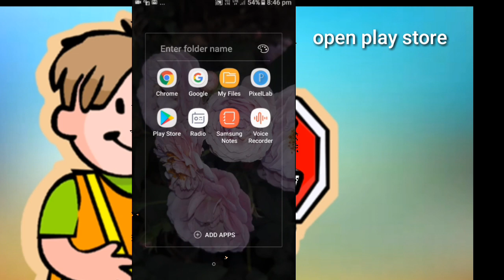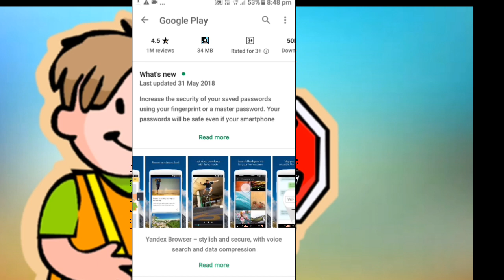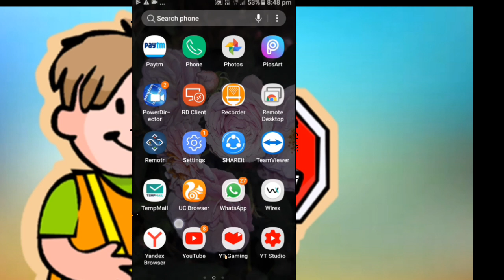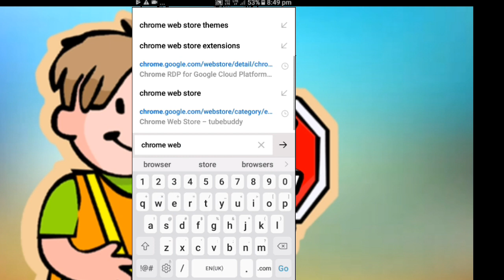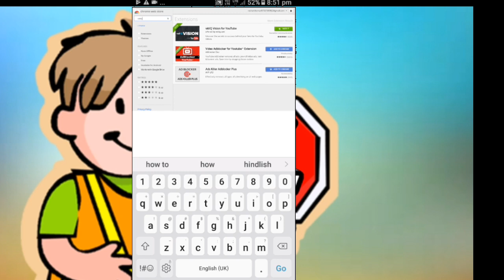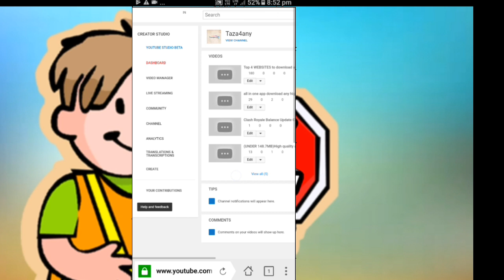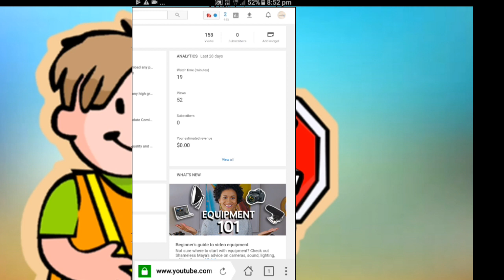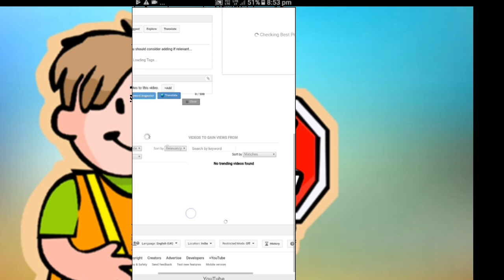how to download VidIQ on Android/IOS free with prof in hindi 2018/19 best trick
how download vidiq for android ios
best way to download vidiq for android so lets begin
so first step
1 step s
open your play store and serch yandex yandex browser and install it onec download it and open browser and serch chrome web browser and serch it and open th3se web site and side serch bar and serch vidiq and serch it open vidiq tab and tap on add to chrome and install it your yandex browser download it just wait so you download complete it and open your channel for youtube and sing it
enjoy it your vidiq
all credit for try4new author of nishant

vidiq apk download,

vidiq for android download,

vidiq apk download for android,

vidiq app,

vidiq firefox,

vidiq pro,

vidiq review,
how to download vidiq for android,
how to download vidiq for ios,
how to download vidiq for android in hindi,
how to download tube buddy for android